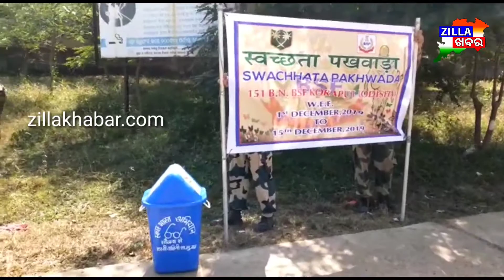//Zillakhabar//ବିଏସଏଫ ପକ୍ଷରୁ ସ୍ୱଚ୍ଛ ଭାରତ କାର୍ଯ୍ୟକ୍ରମ